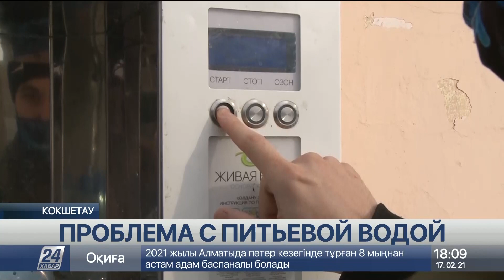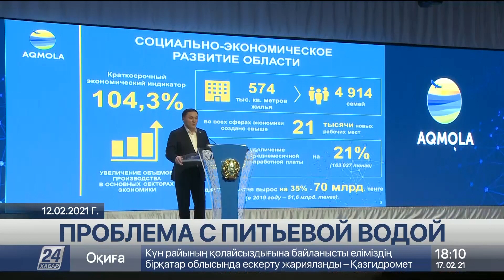На качество питьевой воды жалуются жители Кокшетау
Жители Кокшетау жалуются на качество воды. По словам горожан, то, что течёт из кранов, невозможно пить. Живительную влагу перед употреблением приходится некоторое время отстаивать, сообщает корреспондент «Хабар 24».